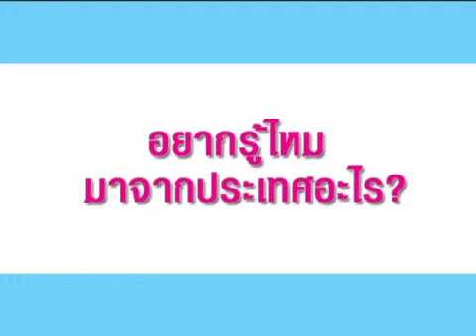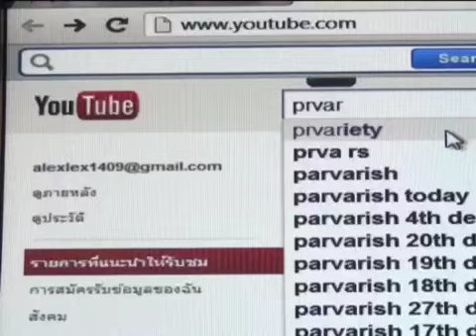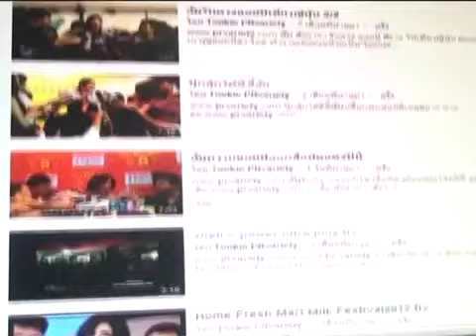แบงค์ปัดไอซ์ขึ้นคอนโด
แบงค์ปัดไอซ์ขึ้นคอนโดรับห่วงถูกมองทำเลิกเบลล์
ดูรูปและอ่านเพิ่มเติม